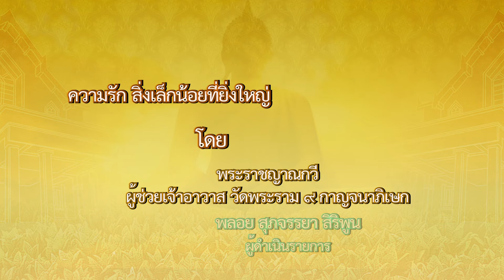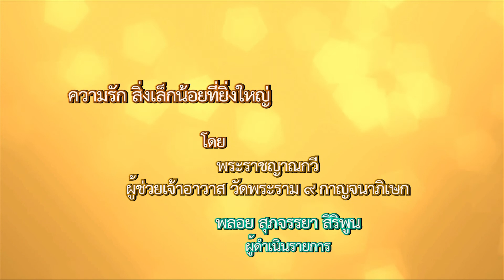ขอเชิญชมบันทึกการบรรยายธรรม "ความรัก : สิ่งเล็กน้อยที่ยิ่งใหญ่"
โดย พระราชญาณกวี (ปิยโสภณ)
ผู้ช่วยเจ้าอาวาส วัดพระราม ๙ กาญจนาภิเษก
เผยแพร่เมื่อวันอังคารที่ ๒๖ ตุลาคม ๒๕๖๔